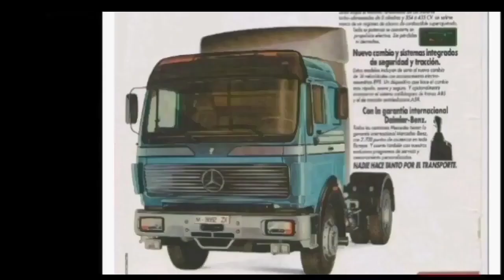Mercedes NG - SK - Actros teil T.I.R 1983 - 2023